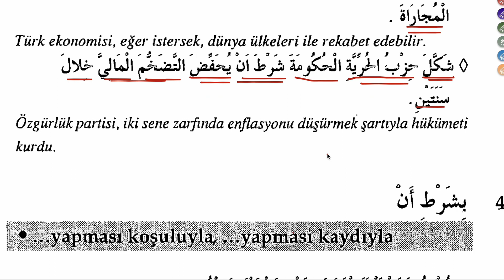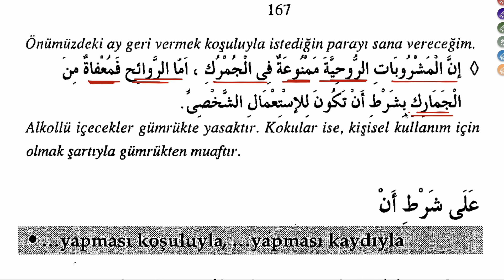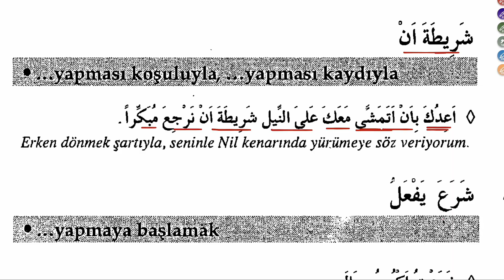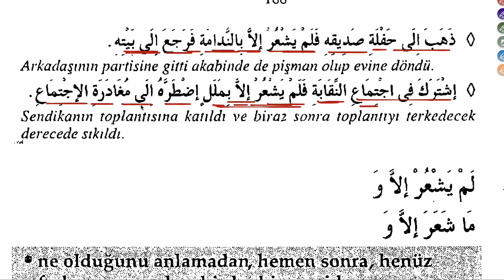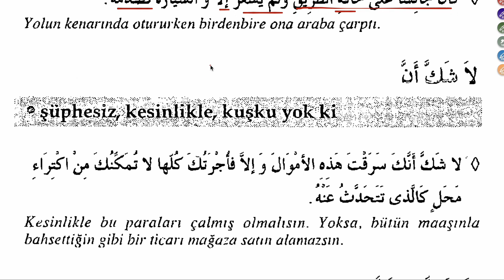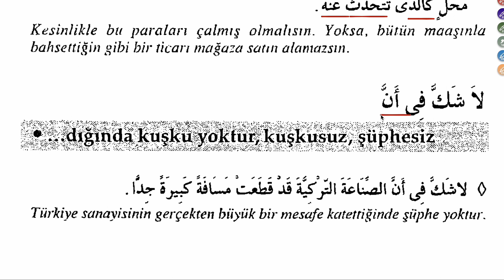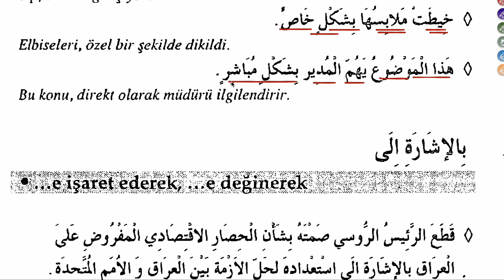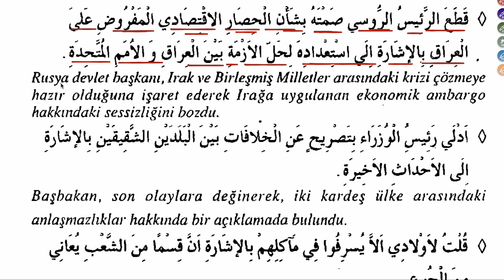ÖRNEKLERİYLE ARAPÇA BAĞLAÇLAR 33